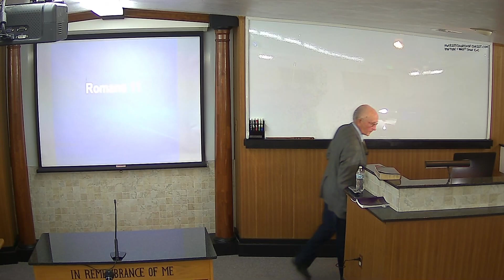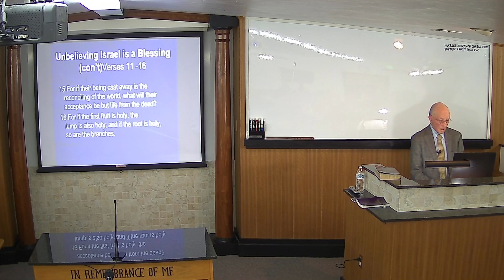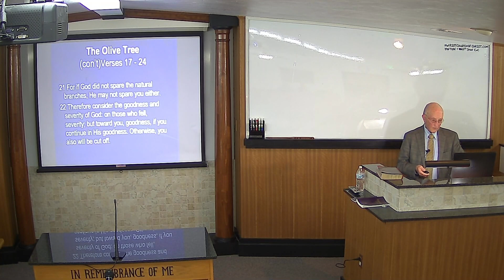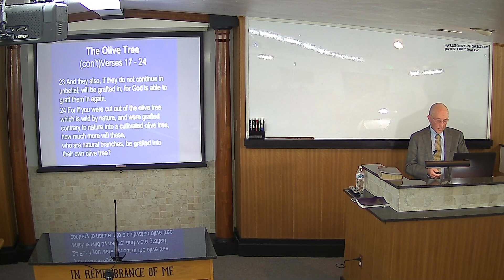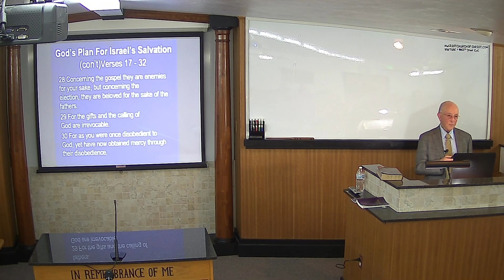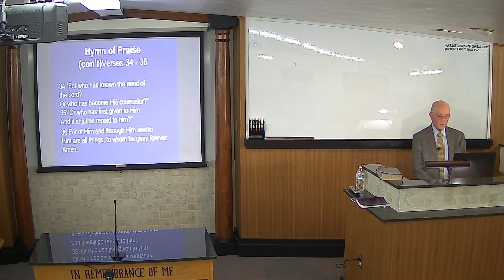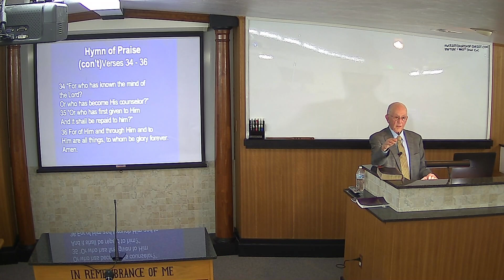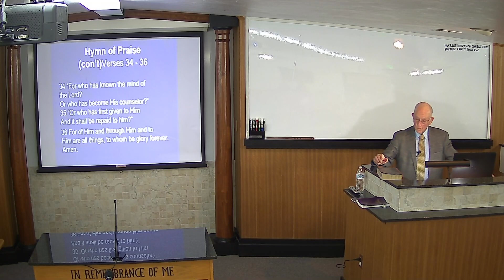Wednesday Evening Service, November 8, 2023: Romans:17-36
Lesson by Duane Cutter